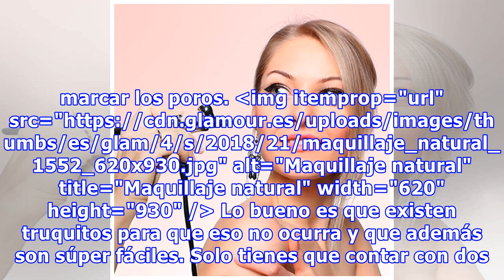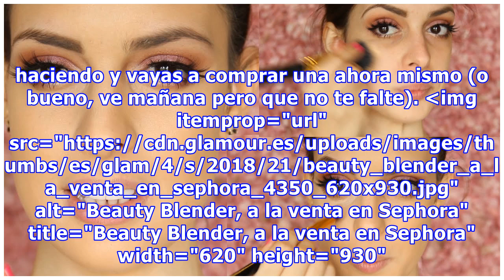¿Cómo se aplica la base de maquillaje líquida para que quede BIEN?